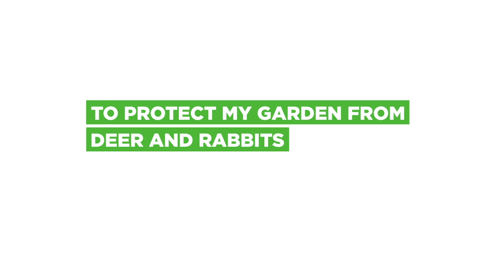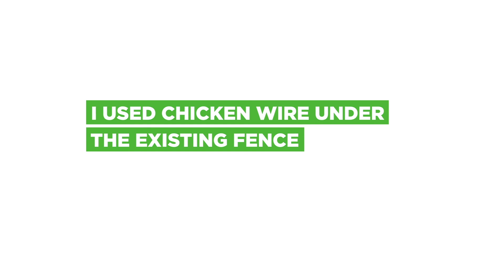Backyard Fence Extension, Away from Rabbits & Deer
During Covid-19 quarantine, I extended the backyard fence to be free from deer and rabbits. Because I did it before, the process seemed to be easy:

1:20 Dig post holes
1:31 Pour gravel and concrete
2:04 Attach wood between posts
2:30 Make gates
3:17 Stain

I also made sure two things:

0:43 The fence would be within my property line
0:58  The fence should be well blended with the existing fence